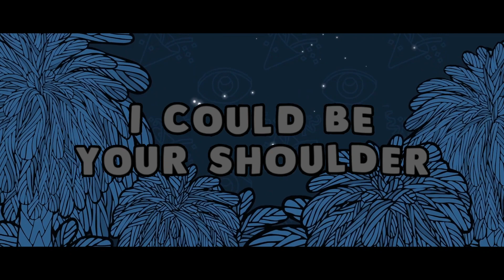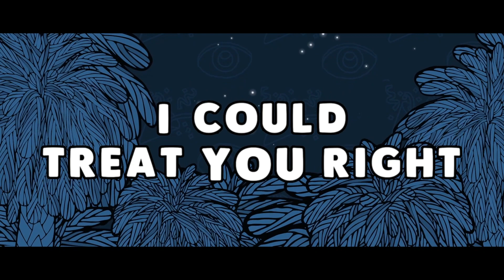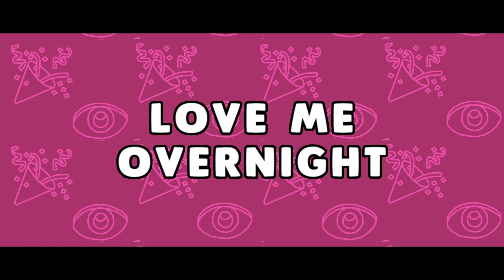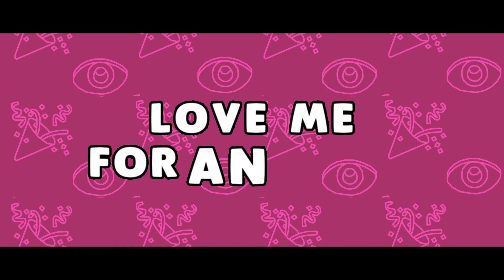Party Pupils & MAX - Love Me For The Weekend (with Ashe) [Kue Remix] [Lyric Video]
With pumping drums and reverberating synths, Bay Area producer Kue cranks out dancefloor nu disco / house vibes on his official remix of Party Pupils' “Love Me For The Weekend (with Ashe)."

In 1996, Steve Aoki founded DIM MAK and developed it into an influential independent record label and music lifestyle brand. Responsible for launching the careers of seminal acts such as Bloc Party, The Bloody Beetroots, The Chainsmokers, Deorro, Keys N Krates and countless others, the independently owned DIM MAK has consistently pushed new musical movements via its staunch DIY ethos. With a back catalog hundreds of records deep, a history of legendary live events, and a fully formed clothing line, Dim Mak continues its global mission of promoting boundary-pushing music and culture ‘by any means necessary.’